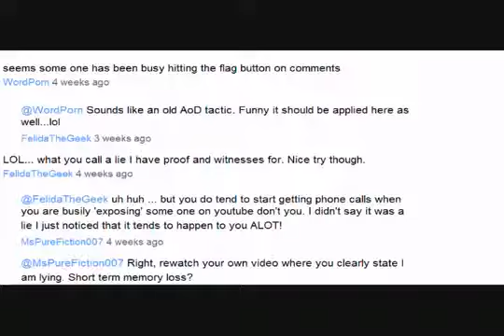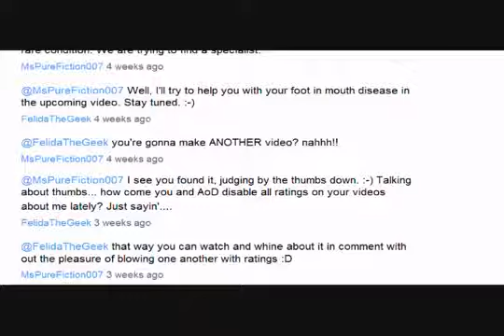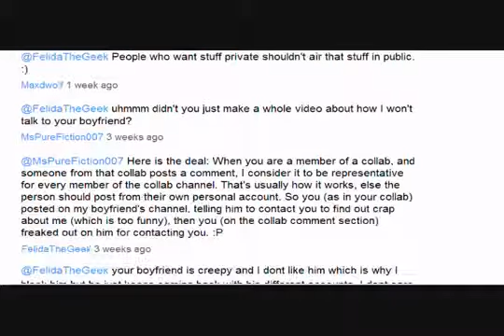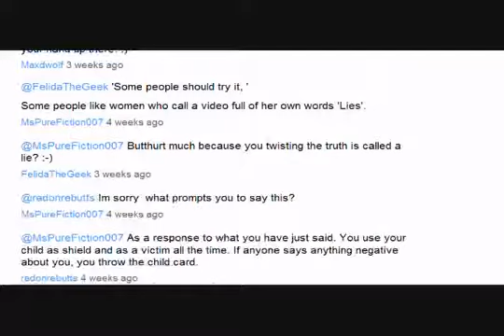Felida teaches us about doc dropping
Recommended Reading 21